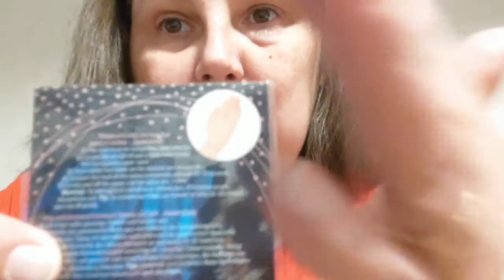Essence joulukalenteri luukku 23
Yksi yö jouluun ja valmistelut loppusuoralla. Vielä yks työpäivä ja sit muutama vapaa.